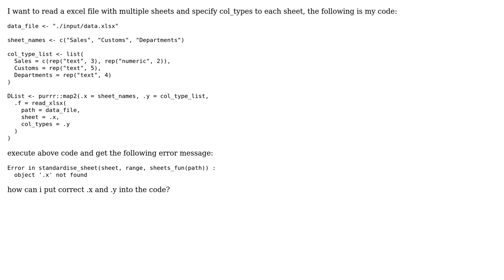Using read_excel to get multiple sheets with different col_types set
With thanks & praise to God, and with thanks to the many people who have made this project possible! You are responsible for your own actions.